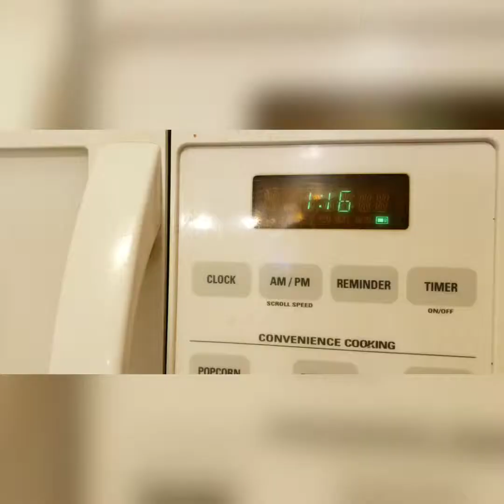Quick Keto mug cake recipe